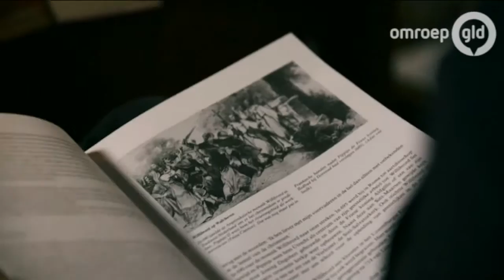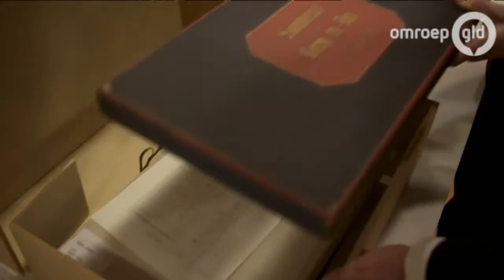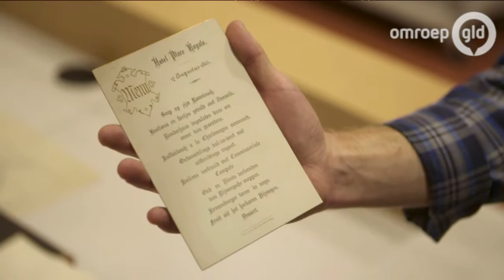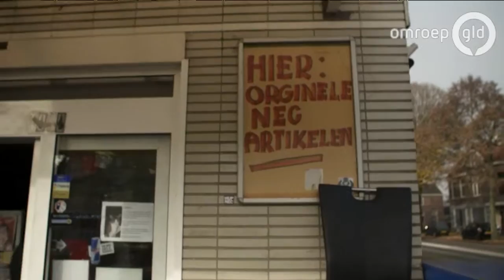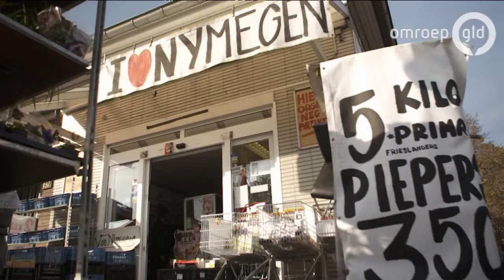Arnhem en Nijmegen als grote steden (30-11-2015) E14 S01 * Ridders van Gelre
Arnhem en Nijmegen behoren tot de grootste en belangrijkste steden van ons land, maar hoe is dat zo gekomen? De Ridders van Gelre gaan 200 jaar terug in de tijd en zoeken het uit.
Ridder Bas is in Arnhem. Hij gaat naar Musis Sacrum en het Nederlands Openluchtmuseum. Uiteraard neemt hij de trolleybus. Ook kijkt hij op terrein van de Arnhemse Stoomboot Maatschappij (ASM).
Ridder René is in Nijmegen. Hij ontdekt wanneer de stadsmuren zijn afgebroken, hoe NEC werd opgericht en hoe de Radboud Universiteit Nijmegen is ontstaan.